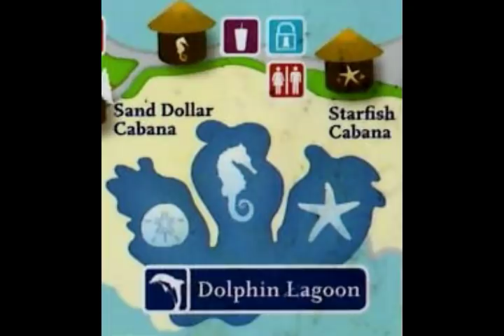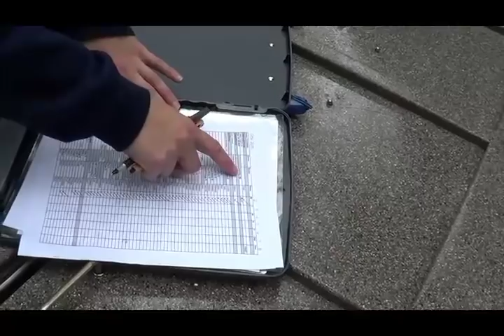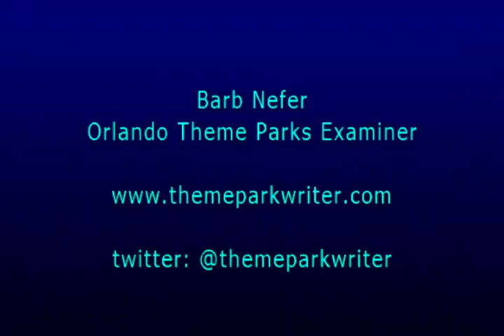Take a tour of Discovery Cove 2015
This twelve minute video of recent visit to Discovery Cove showing all the activities.  The dolphin segments were taken all day from our private cabana right by one of the dolphin pools and give you an idea of what to expect during a dolphin swim. Feeding birds in the Aviary, swimming with stingrays and viewing the sharks in the Grand Reef, swimming around Marmoset island, and relaxing in the Wind away River.